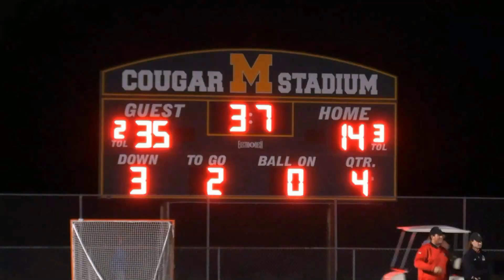Sayreville Bombers Football 2023 Highlights & Seniors